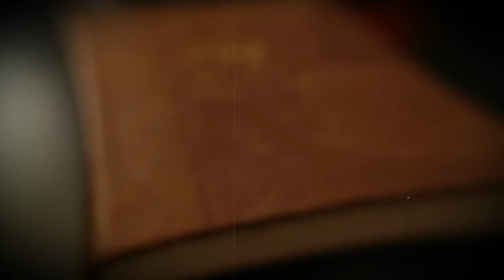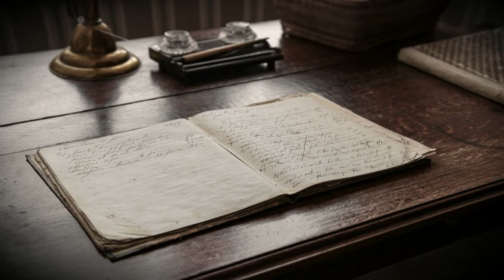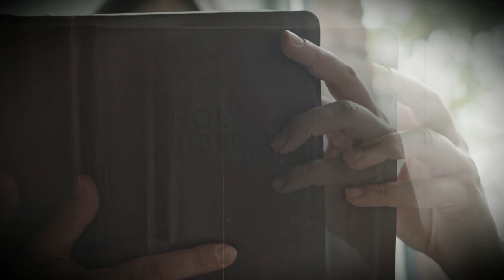Crime and Punishment: Fyodor Dostoevsky (Radio Drama) *Grand Storyboard Books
A Radio Drama adaptation of Fyodor Dostoevsky's Crime and Punishment. A brilliant, prideful and impoverished Rodion Raskolnikov mentally struggles with his heinous actions.

Novel recording by OTR. OTR recordings are in the public domain.